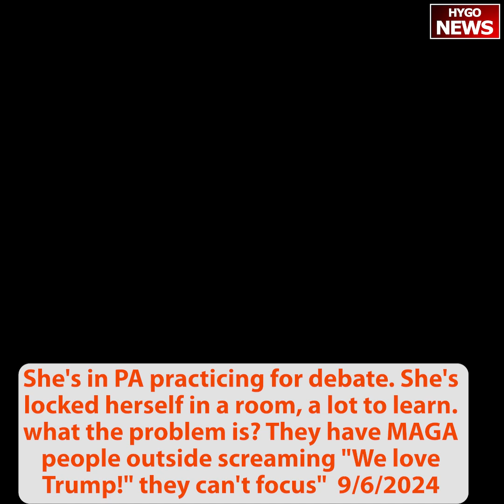National Fraternal Order of Police Endorses Trump; Trump: She's practicing debate MAGA screaming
On 9/6/2024, Donald Trump visited North Carolina to speak before the National Fraternal Order of Police.  The organization boasts more than 377,000 members across the nation. Trump received a standing ovation after receiving the organization’s enthusiastic endorsement. “Today, it’s a privilege to announce that the collective will of our members has led us to endorse Donald J. Trump for President. We’re committed to supporting leadership that upholds the safety and effectiveness of law enforcement.”

The organization’s president, Patrick Yoes, announced the endorsement before introducing Trump at the event. “With over 377,000 members nationwide, our presidential endorsement process is thorough and inclusive, allowing members in each state to make this selection.”
“Specific questions were posed to both candidates regarding policing in America, and candidate interviews were requested.”
“Our members have spoken, and it is my honor to share with you the overwhelming collective will of our membership. We are honored to have to have with us today the former and future President of the United States, Donald J. Trump, and offer him our enthusiastic endorsement.”

TRUMP: "Kamala Harris destroyed San Francisco, she destroyed California, and now, she is destroying America. This November, the law abiding citizens of our country are going to tell her we’ve had enough, 'Comrade Kamala, YOU'RE FIRED.'"

Trump: "She's in Pennsylvania and she's practicing for the debate. She's locked herself in a room — she's got a lot to learn. and they have one problem. You know what the problem is? They have MAGA people outside screaming "We love Trump!"... and they can't focus."

TRUMP: "I am so deeply honored to receive the Fraternal Order of Police official endorsement for President of the United States."

TRUMP: "Before we begin, big news today is that the Manhattan D.A. Witch Hunt against me has been postponed because everyone realizes that there was NO CASE, because I DID NOTHING WRONG!"

IT’S OFFICIAL: Fraternal Order of Police confirms “overwhelming” decision of members to endorse President Trump